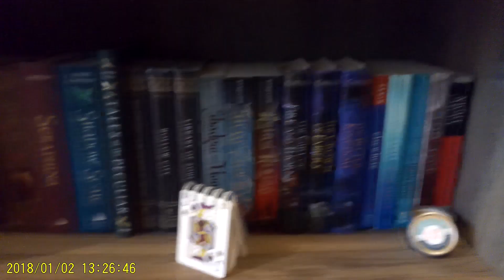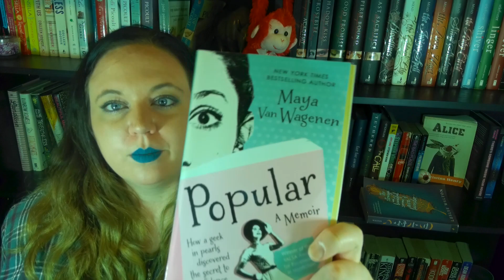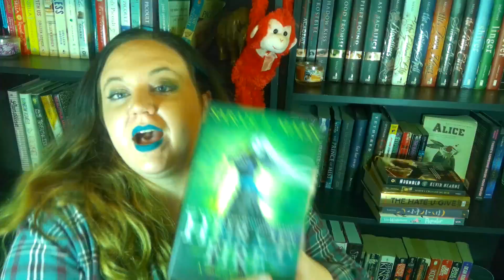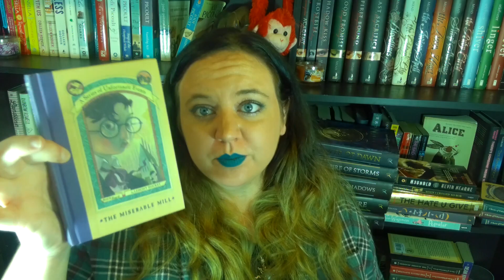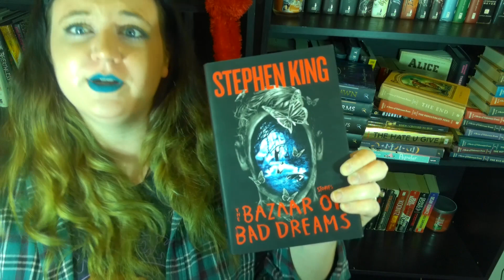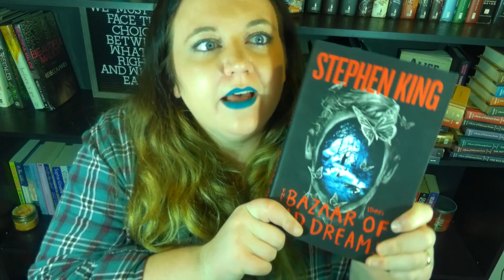Potential TBR For October 2018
I might read these books? All we can really do at this point is hope for the best. I hope you have a lovely day!